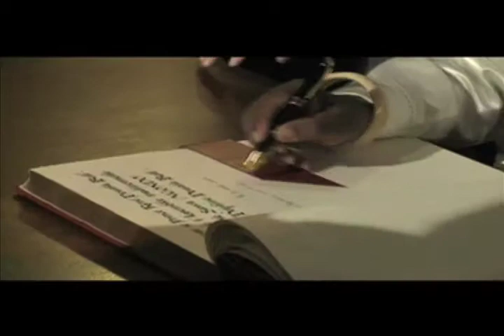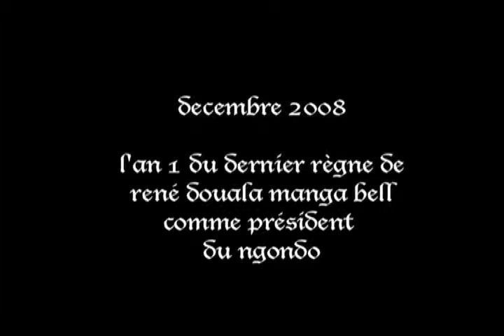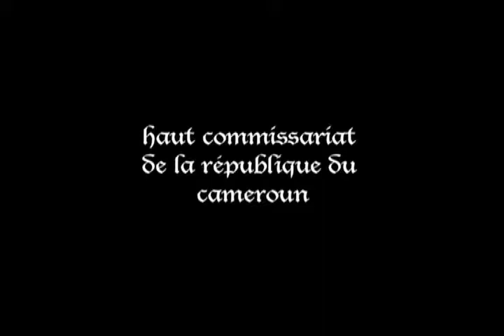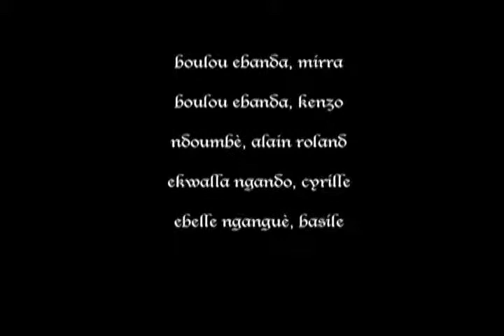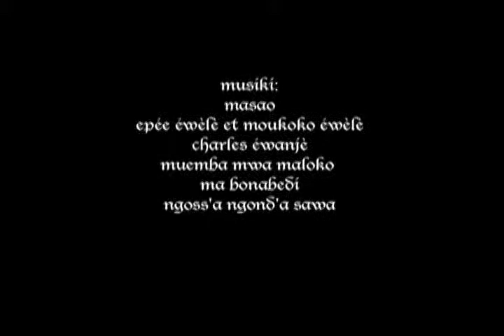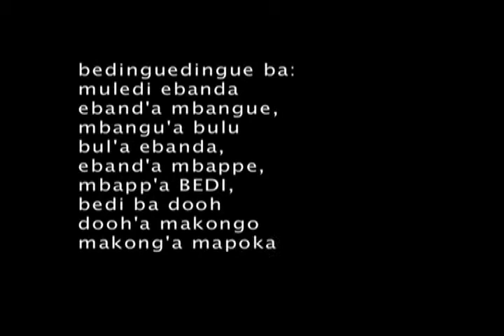Clins d'oeil canadiens à Duala Manga Bell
Version HD d'un petit film documentaire retraçant le passage du Prince René Douala Mana Bell au Canada ainsi que quelques images de son derniers reigne en tant Chef supérieur du Ngondo.